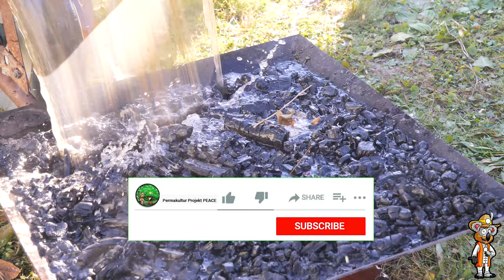Pflanzenkohle für deinen Garten, Terra Preta herstellen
Pflanzenkohle für deinen Garten hat sehr viele Vorzüge. Besseres Pflanzenwachstum durch die Mikroorganismen, Humusaufbau und Wasserspeicherung. Die Pflanzenkohle ist ein wesentlicher Bestandteil der Terra Preta.